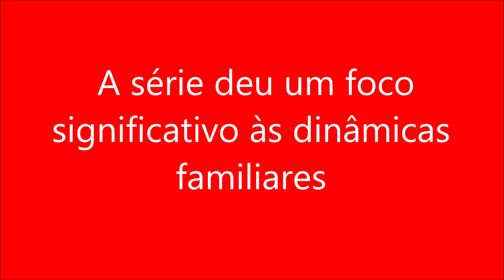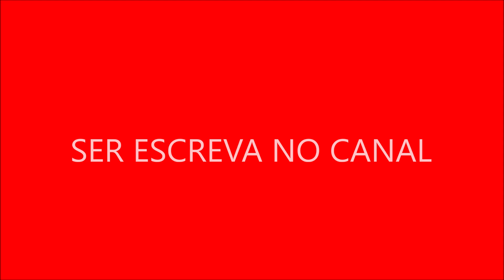A série deu um foco significativo às dinâmicas familiares